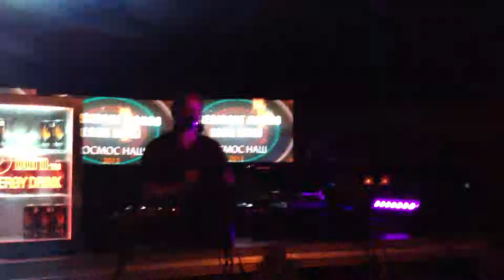President Bongo (Gus Gus)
Космос Наш. Minsk